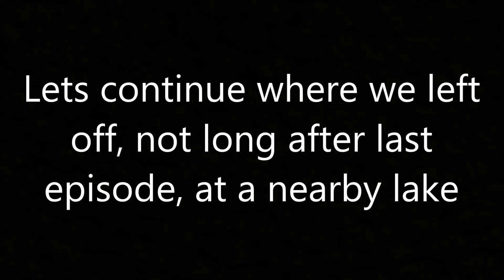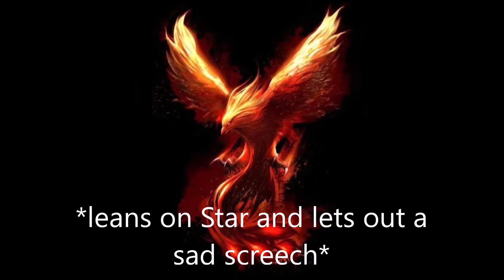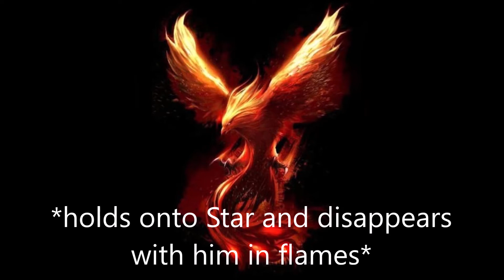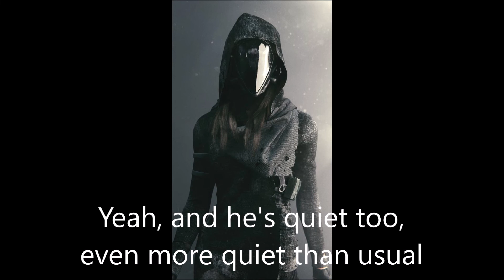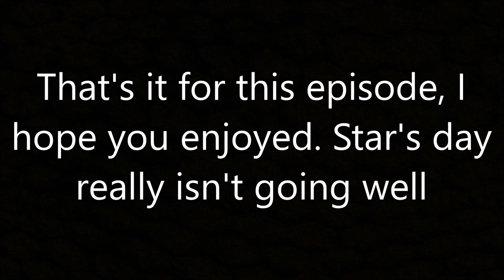Star Hamilton - A Tragic Story #137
Star isn't having a good time